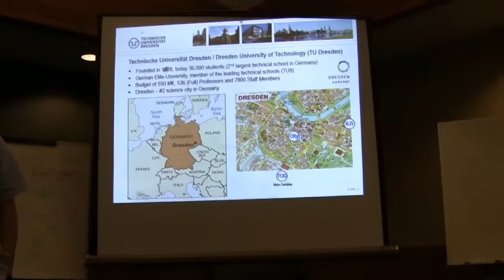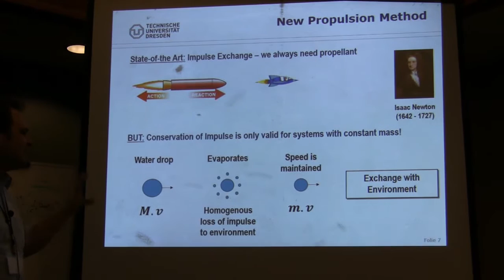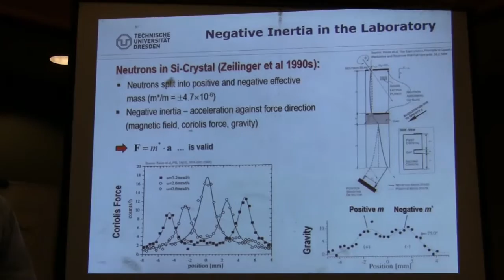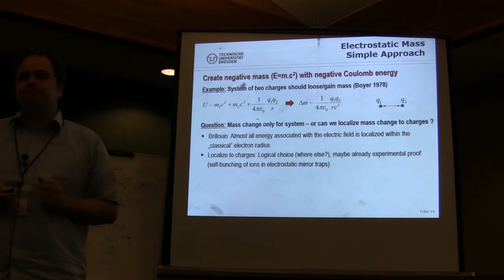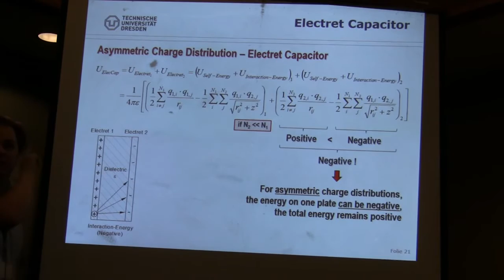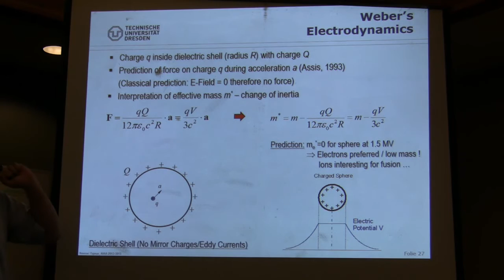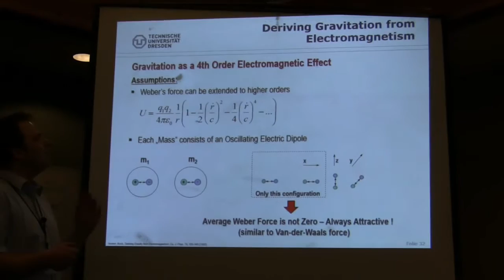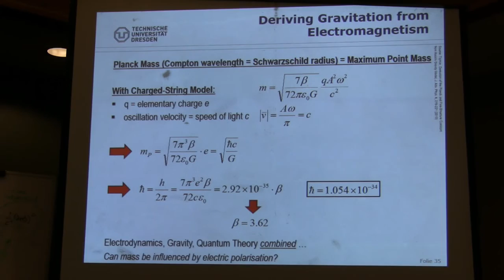BPW 2016: 12: Martin Tajmar. Experiments at Dresden (Theory)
The second session of Day two at the 2016 Breakthrough Propulsion Workshop held in Estes Park, Colorado.

Martin Tajmar, Professor and Chair for Space Systems at the Dresden University of Technology's Institute of Aerospace Engineering, Dresden University of Technology.

This is the first half of Martin's lively overview of the experiments taking place at Dresden.

Session 2, September 21st, 2016.